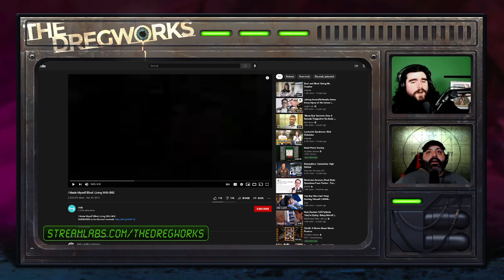Woman Made Herself Blind On Purpose | DREGWORKS CLIPS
This Women Made Herself Blind For Attention. This woman put drain cleaner in her eyes becuase she wanted to be blind.

Suggest videos for us to watch and comment on!